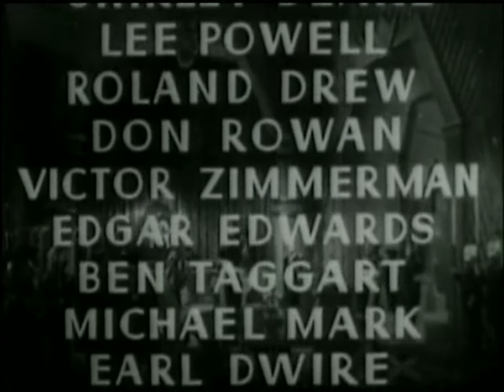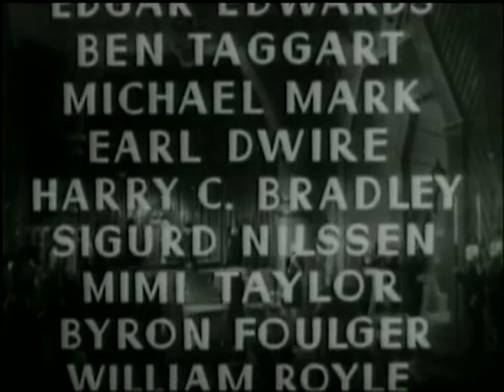Flash Gordon Conquers the Universe: Freezing Torture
Ming the Merciless tries to prevent Flash from procuring an antidote for the "purple death".